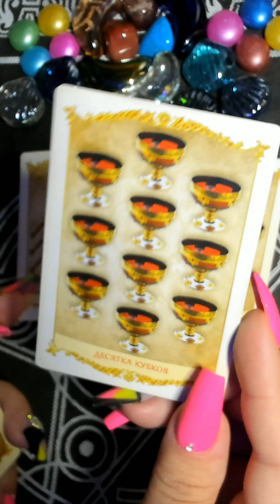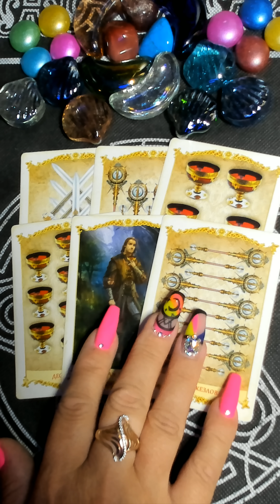ЧТО ВЫЯСНИТСЯ СКОРО? /на любовь/на будущее/гадание таро/новые видео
ГРАНДИОЗНАЯ РАСПРОДАЖА!!! ТОЛЬКО 10 ДНЕЙ!